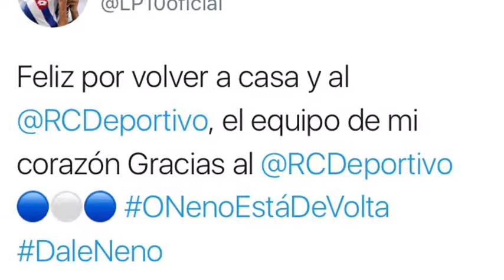Lucas Perez Joins Deportivo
Lucas Perez Has Left Arsenal And Rejoined Deportivo After One Year